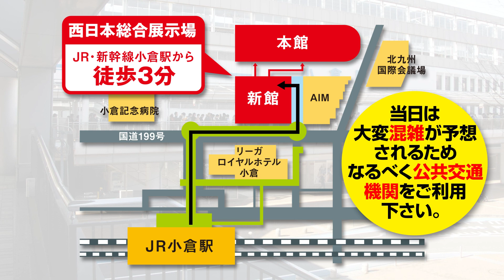【西日本釣り博】トミー敦さんからのメッセージ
2023年3月18日(土)､19日(日)に
西日本総合展示場 本館･新館にて『西日本釣り博2023』開催！！